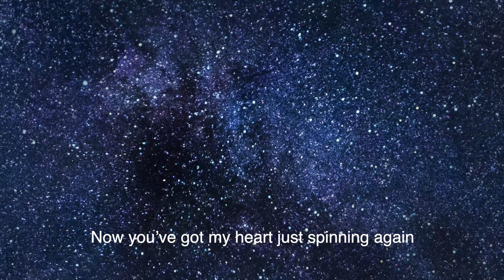Cal Cooper - Reckless Valentine (Mobile Demo)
RECKLESS VALENTINE
Written by: Fredrik Tragardh von Heijne

We are like Cupid and Psyche
I write for you a love song
A Sunday morning
Both of us know what it’s like
Oh to be so headstrong
And nonconforming

Sometimes I’m feeling the heartache
Ooh but I take one step at the time
You’re the spirit of divine
My reckless Valentine
In everything that we do
We’re waiting for a lover
An Aphrodite
Without no further ado
Soon we will discover
The love almighty

I’m standing here at the crossroads
Ooh something weighs heavy on my mind
But it ain't no good to pine
My reckless Valentine

Your stars align with Venus
Now you’ve got my heart just spinning again
Like Romulus and Remus
Only one of us can win in the end

I certainly do believe
Believe second chances
Of cupids arrow
What we have done and achieved
In these circumstances
Through straight and narrow

Somebody tell me I’m dreaming
Ooh now I stand here on solid ground
Our hearts they intertwine
My reckless Valentine

Our stars they are aligned
My reckless Valentine
My reckless Valentine
My reckless Valentine
My reckless Valentine